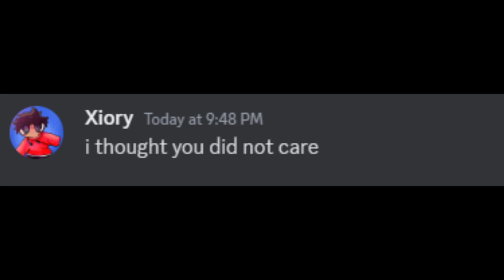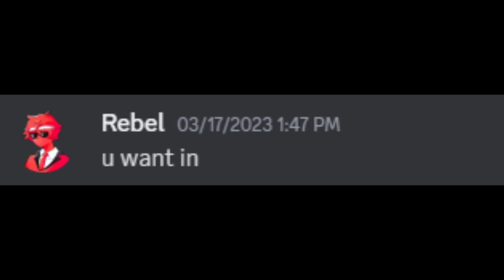I got BETRAYED in Minecraft…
in this Minecraft smp video, I decided to join a anarchy server in Minecraft, called the time SMP. The Time Smp is a Minecraft smp where if your are killed by a player you get banned for a certain amount of time, with each ban getting longer.

Not a Dream smp video or ,a Mcyum video or Clownpierce / Parrotx2 and his LifeSteal SMP. This is a new and original idea like minecraft manhunt, but i cant touch the color green with Rekrap or vitalasy. This is me getting Betrayed in Minecraft.